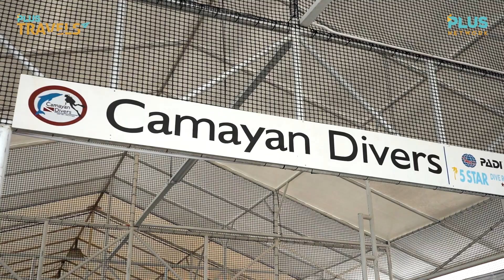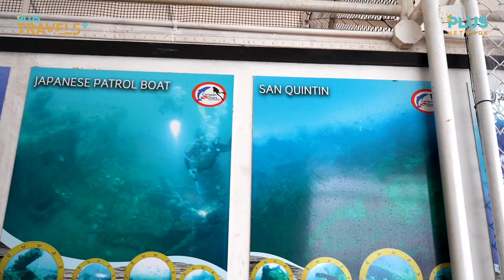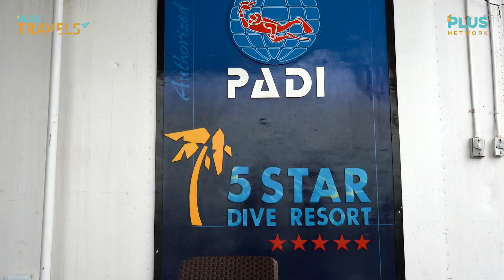Plus Travels Episode 9 : Camayan Divers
Discover a whole new realm beneath the waves! Whether you're a beginner or seasoned diver, Camayan Divers in Subic Bay offer the perfect opportunity to experience the wonders of the ocean.

Dive among the reefs, discover shipwrecks, or roam with dolphins and other marine life with Camayan Divers in this latest episode of Plus Travels! PlusTravels 🌊🤿🐠